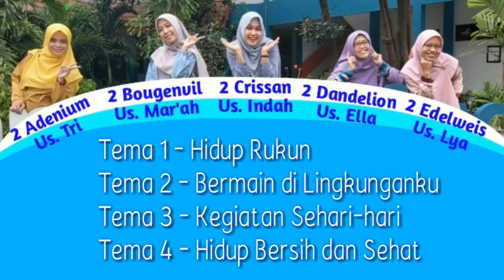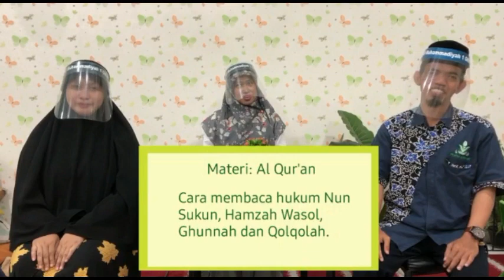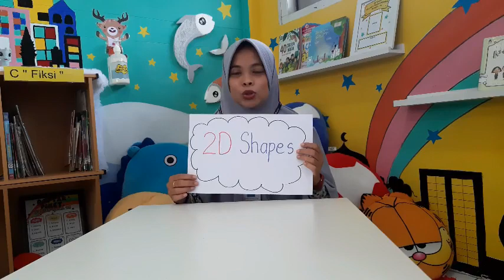Explaining the Learning Materials in a Semester Class 2